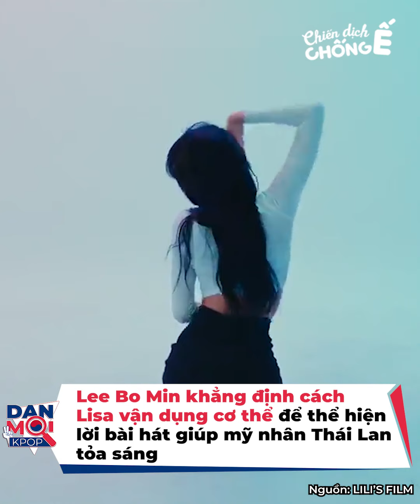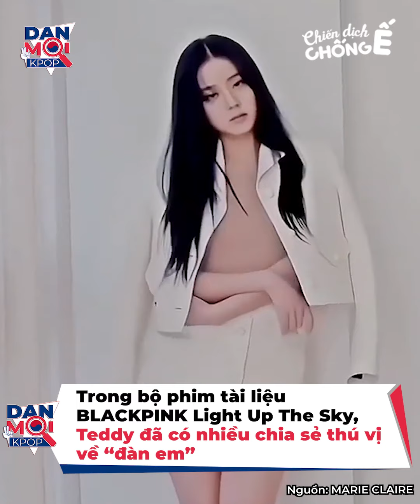Giới chuyên môn đánh giá BLACKPINK: Rosé xứng main vocal, ai cũng muốn hợp tác chung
Hành trình của BLACKPINK trên đường đua K-pop luôn nhận nhiều sự quan tâm từ công chúng. Bên cạnh nhan sắc cực phẩm, 4 cô gái nhà YG còn được đánh giá cao về tài năng. Điều này được nhiều người trong giới giải trí công nhận càng khiến fan tự hào.